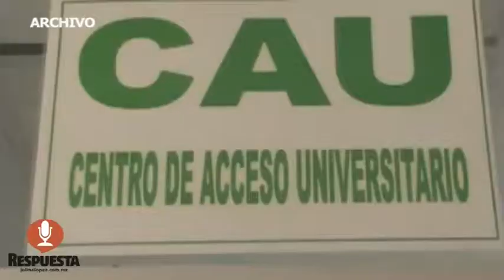TRABAJADORES DE UNIVERSIDAD TECNOLÓGICA LLAMAN A GOBIERNO A FIRMAR ACUERDO PARA LEVANTAR HUELGA